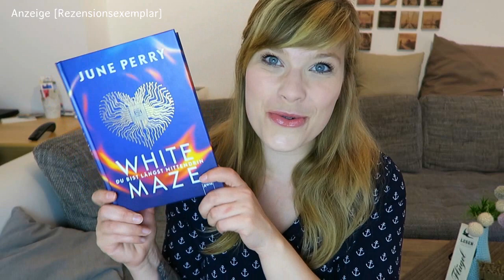Buchempfehlung // White Maze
White Maze - June Perry

Ein Gratis Hörbuch von Audible:

- Werbung Ende -